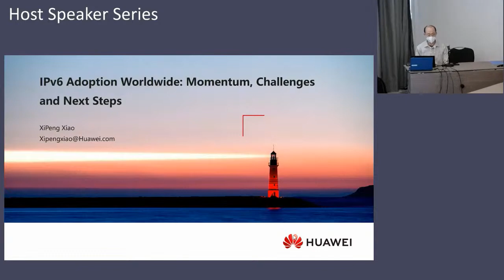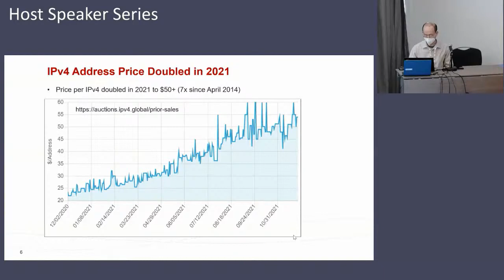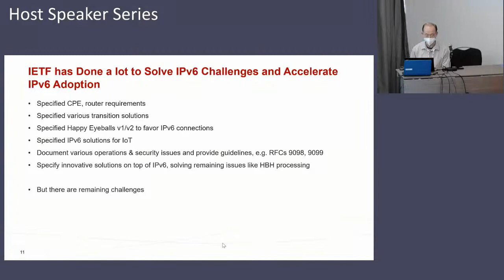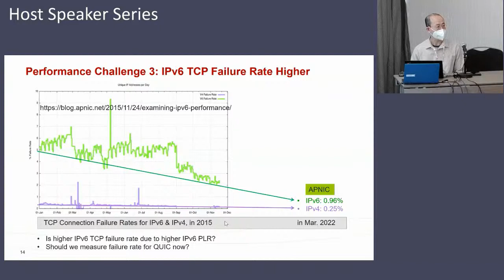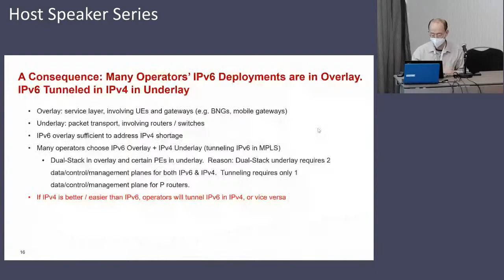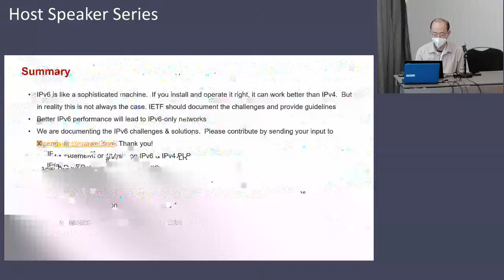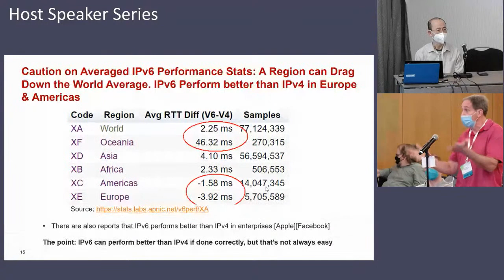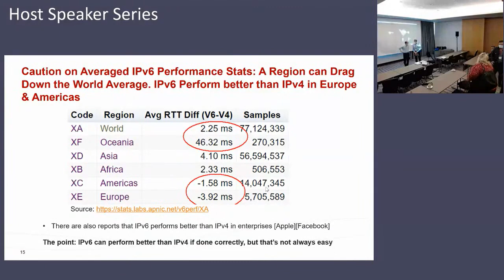IETF 113 Host Speaker Series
The IETF 113 Host Speaker Series talk was held on Tuesday, March 22, at 15:45 UTC in Park Suite 9.This talk discusses:
latest momentum for IPv6 deployment in carriers and enterprises,
challenges that network architects face in deploying and operating IPv6 networks, and
collaborations needed to move IPv6 deployment to a new level. The presenter will be XiPeng Xiao, Standard & Industry Development for Datacom, Huawei Europe.